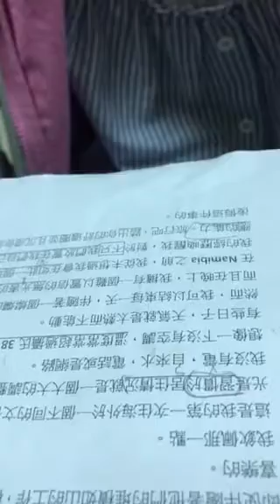湘庭-空中英語教室-納米比亞和平軍團